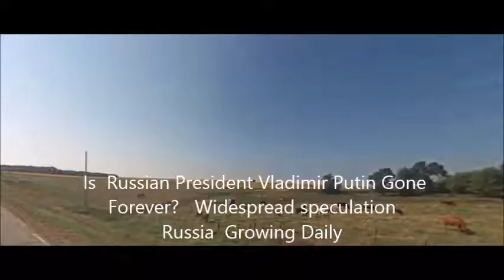What Has Become of Putin